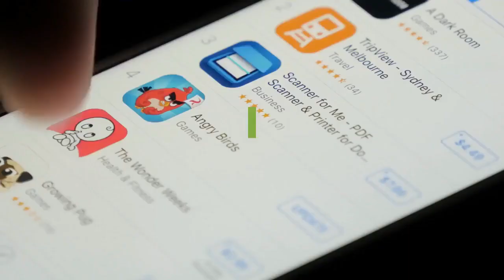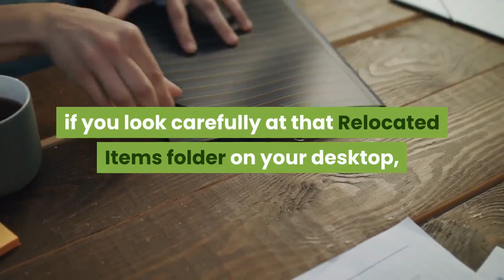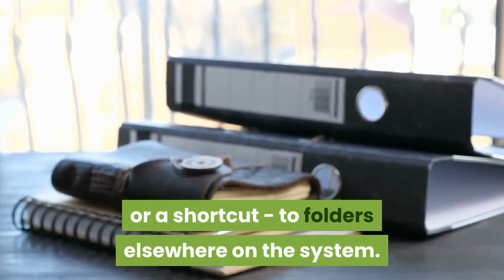Has The macOS 11 3 Update Left This Weird Folder On Your Desktop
If you’ve updated your Mac to the latest version of macOS 11.3, you might have noticed a strange ‘Relocated Items’ folder on your desktop. Not sure what to do with it? Here’s what’s going on. The Relocated Items folder appears on the desktop when certain files are incompatible with a macOS update. If you open the Relocated Items folder on the desktop (OK, it’s not actually a folder, but I’ll come back to that in a minute), you’ll find a document where Apple tries to explain what’s going on. However, that document seems to leave most people more confused! For example, Apple explains that:Configuration files with the suffix "system_default" were edited or customized but the changes were allowed to remain installed. The system_default version of the file is provided to demonstrate what the Apple-supplied version of this file would look like. It is recommended you compare the two and evaluate whether you wish to integrate any changes Apple may have made to the default version. However, most people would struggle to meaningfully compare the files in the first place, let alone evaluate them and decide which changes they want to keep! It’s worth diving into that Relocated Items folder and checking the problem files. Judging by the online forums, it seems the only file that most people have in that folder is one called group.system_default. You might have to dive through a few folders (called configuration  private  etc) before you find this file. This seems like a harmless configuration file in which there is almost no difference between the previous file and the new one, which, as Apple says, remains installed on your system. Lots of people have reported that they’ve deleted the Relocated Items folder from their desktop and suffered no ill effect. Of course, if you look carefully at that Relocated Items folder on your desktop, you’ll notice that it has a black arrow in the bottom-left corner. That signifies that it’s an alias - or a shortcut - to folders elsewhere on the system. So even if you do delete Relocated Items on your desktop, just to stop the place looking untidy, it doesn’t actually delete any folders on your Mac. All of which is a roundabout way of saying you can delete that Relocated Items ‘folder’ on your desktop and you shouldn’t suffer any ill effect.